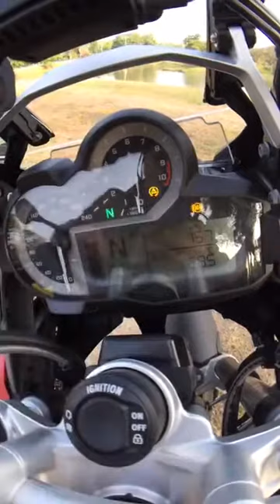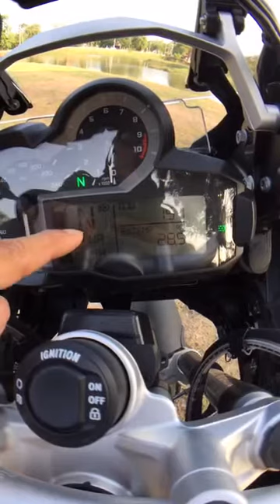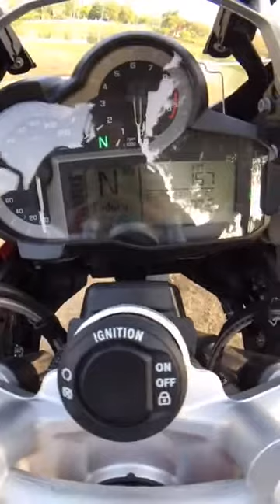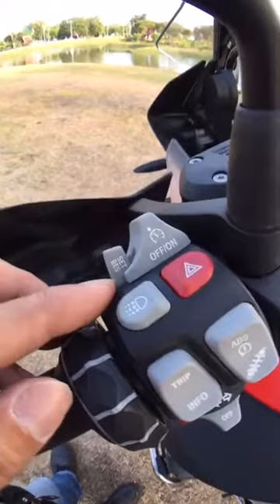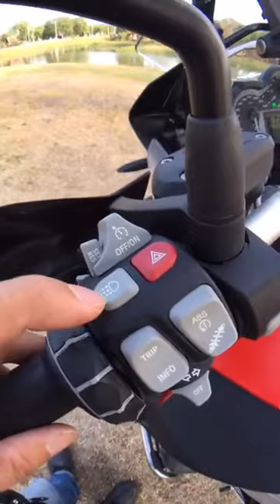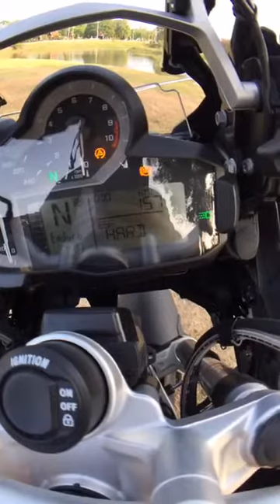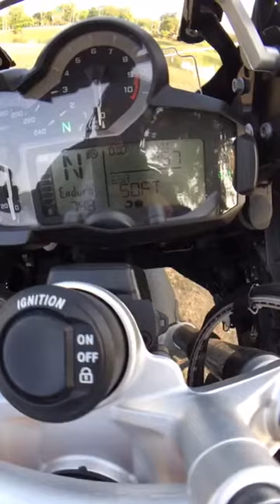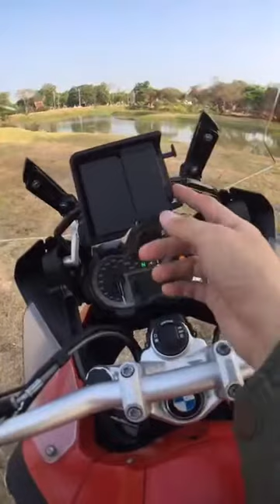รีวิว BMW R1200 GS Adventure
HDP BKK : Motorcycle Review
Date: 30 April 2017
Ayutthaya, Thailand